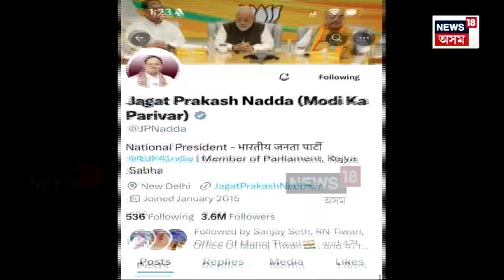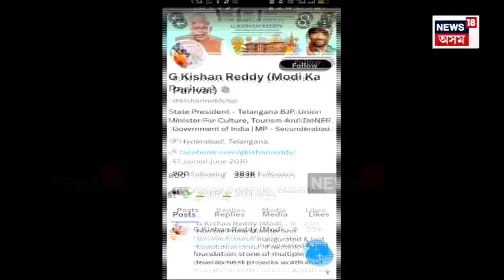Lok Sabha Election 2024 | নিৰ্বাচনৰ প্ৰাকক্ষণত বিজেপিৰ নতুন ৰণকৌশল | N18V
Lok Sabha Election 2024 |  নিৰ্বাচনৰ প্ৰাকক্ষণত বিজেপিৰ নতুন ৰণকৌশল। বিজেপিৰ শীৰ্ষ নেতাই ছ’চিয়েল মিডিয়াত নামৰ পাছত লিখিছে ‘মোদী কা পৰিৱাৰ’। প্ৰতিজন নেতাই প্ৰকৃত নামৰ কাষত লিখিছে ‘মোদী কা পৰিৱাৰ’। অমিত শ্বাহ, জে পি নড্ডায়ো লিখিছে ‘মোদী কা পৰিৱাৰ’। ‘মোদী কা পৰিৱাৰ’ লিখি লালু প্ৰসাদ যাদৱৰ মন্তব্যৰ প্ৰত্যুত্তৰ দিলে বিজেপিয়ে।